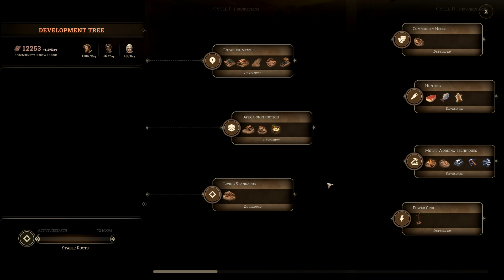New Cycles Ep4 Visitors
In this episode, we receive 2 different visitors,1 another colony having run into trouble asking to join our colony, and the other a passing ship that demands our help which might turn bad if we refuse. We slow our exploring down as we need to improve the access and staff we have at the new areas